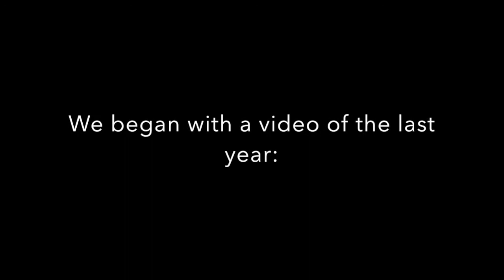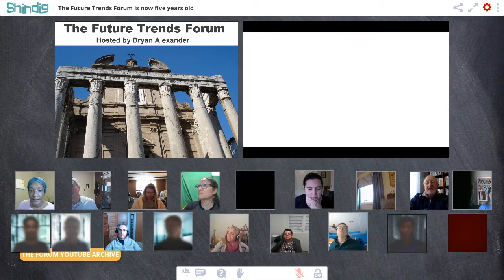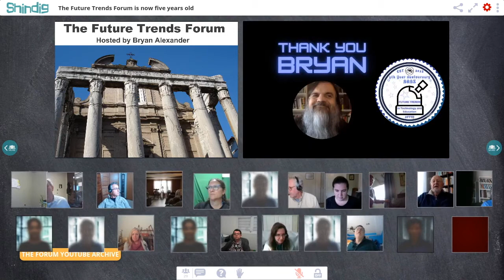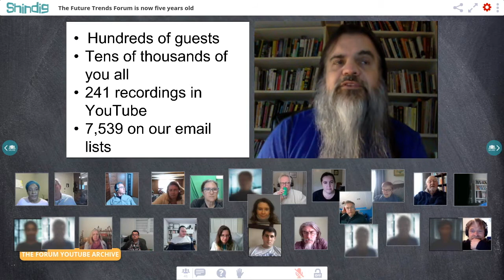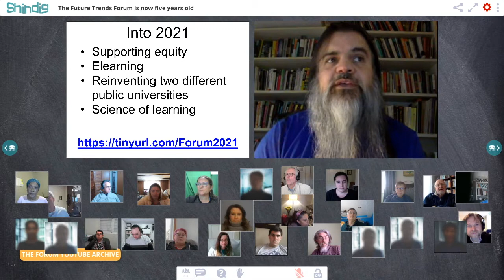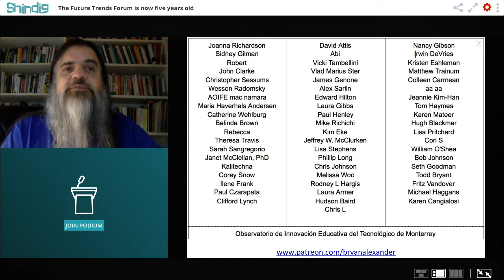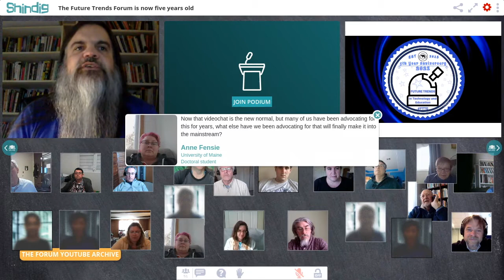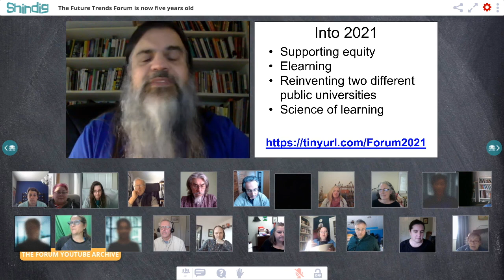Five years! The Future Trends Forum celebrates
The Future Trends Forum celebrated its fifth year of operation.

This is a weekly discussion event created and hosted by Bryan Alexander.  Since 2016 we have addressed the most powerful forces of change in academia. Each week, this video chat brings together practitioners in the field to share their most recent work and experience in education and technology. The intent of the Forum: to advance the discussion around the pressing issues at the crossroads of education and technology.